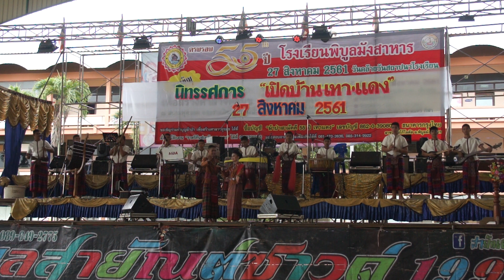การแสดงวงโปงลาง